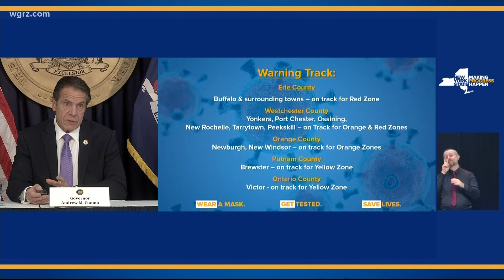Poloncarz and Cuomo issue "Red Zone" warning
Leaders on both the state and county levels are not confident about the weeks to come.